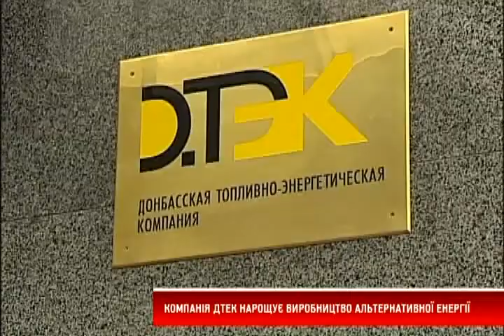ДТЕК нарощує виробництво альтернативної енергії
4 жовтня Ботієвська вітроелектростанція запустила свої перші 19 турбін,  решта 11 запрацюють до кінця жовтня